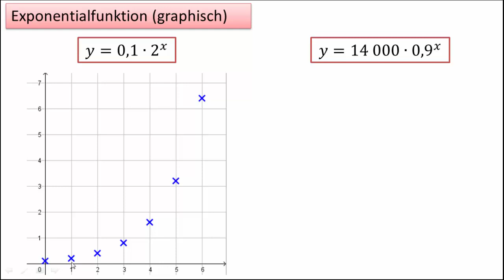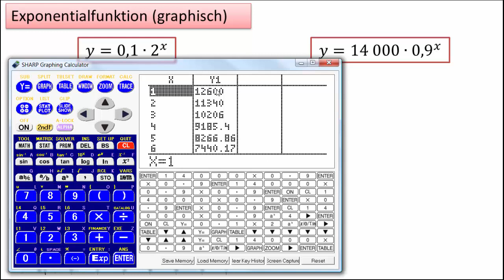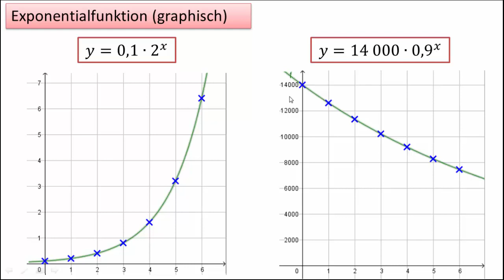3.1 Exponentialfunktion (graphisch)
Eine Exponentialfunktion zeichnet sich dadurch aus, dass sie mal langsam, mal schnell auf der y-Achse wächst oder fällt. Wie man mit Hilfe von Wertetabellen und dem grafikfähigen Taschenrechner eine Exponentialfunktion auf ein Blatt Papier bringt, zeige ich Euch im Video.